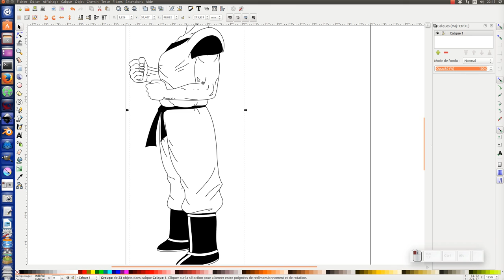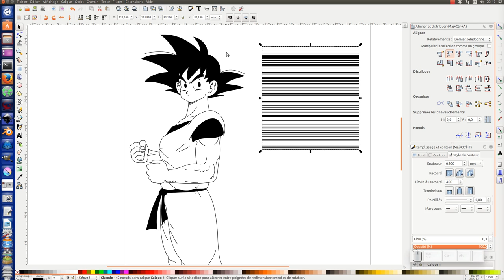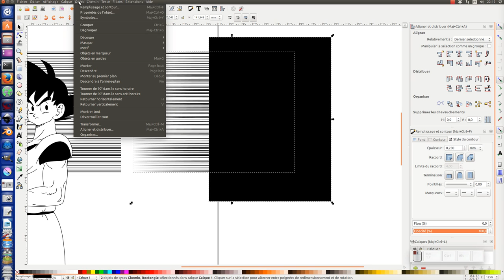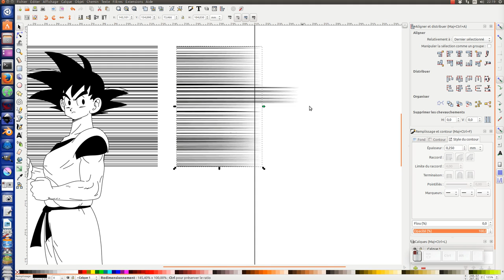Tuto inkscape : effet manga E01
Premier tuto, sur comment réaliser des effets manga avec inkscape ?